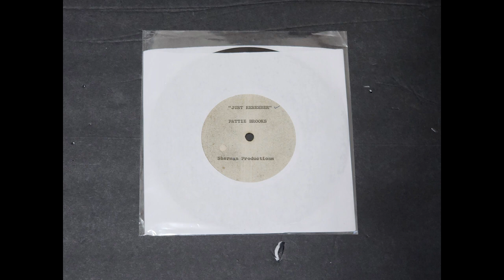Just Remember - Pattie Brooks